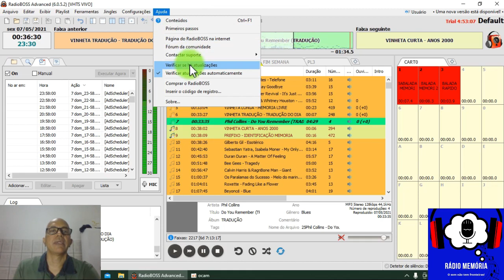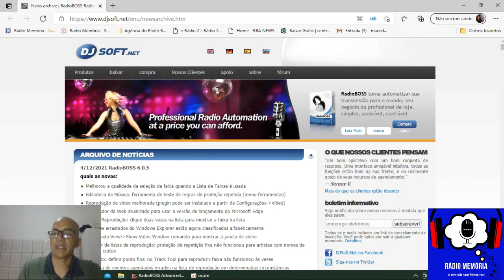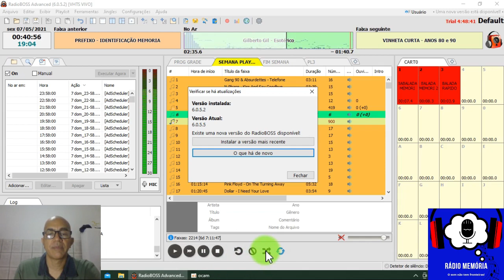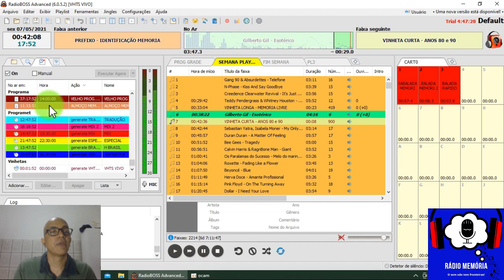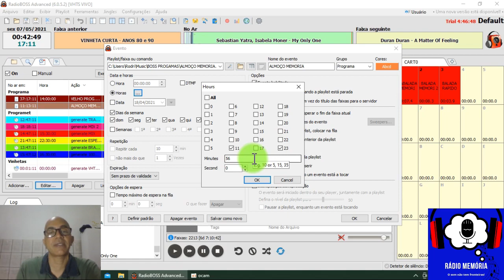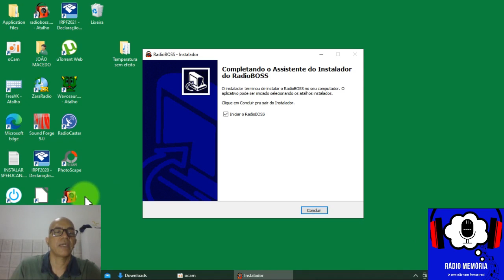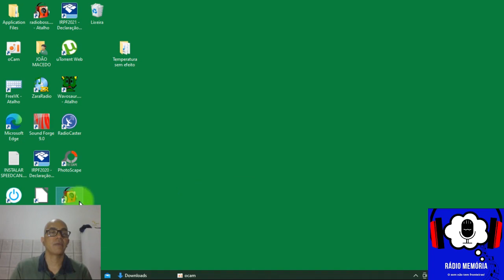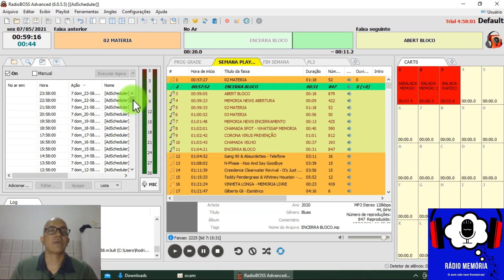Novo Radio Boss 6.0.5.5 Correção de alguns Bugs na configuração do Boss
* Foi corrigido principalmente fila de eventos agendados errados na lista de reprodução em determinadas circunstâncias.
⏩CONTATO P/ GRAVAÇÕES E PRODUÇÕES DE AUDIO E VIDEO⏩